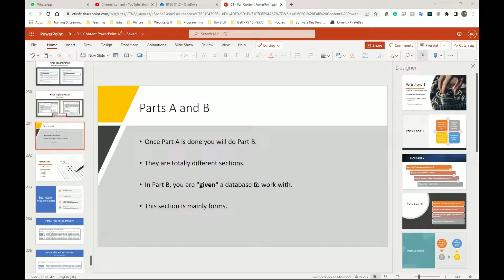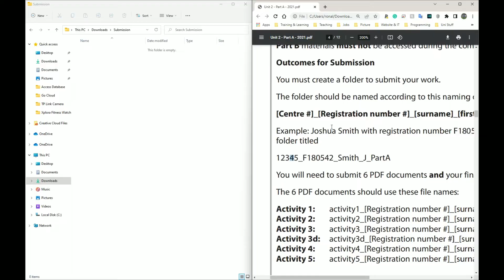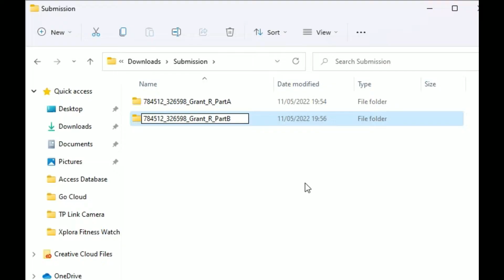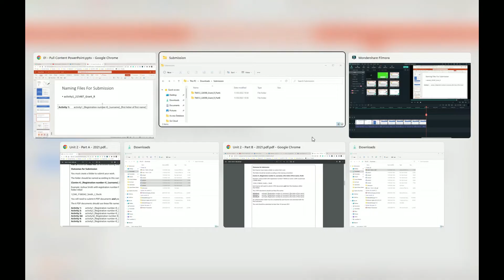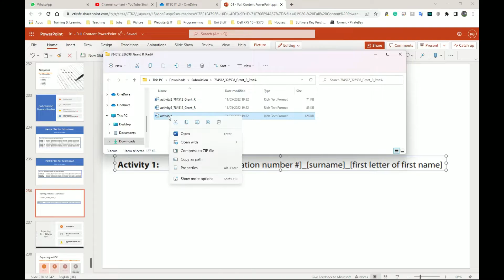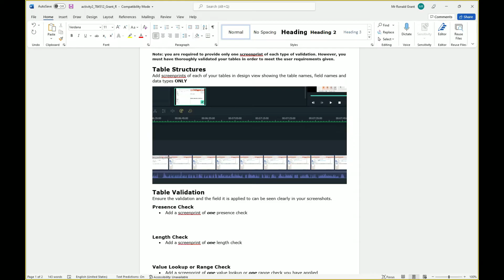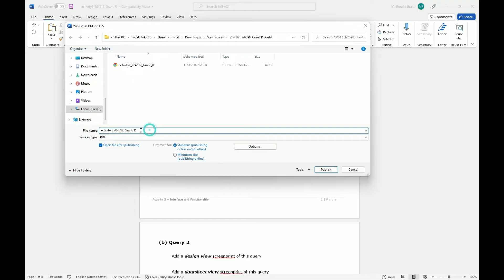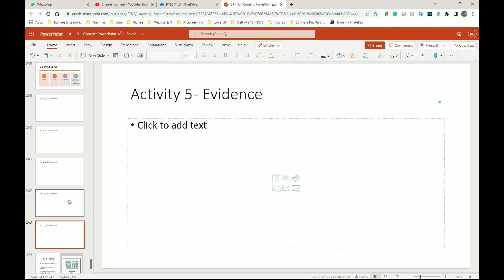BTEC Level 3 IT - Unit 2 Databases - TEMPLATES & HOW TO SUBMIT - Part 21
--- Units In Progress ---
Unit 1 - Information Technology Systems
Unit 2 - Configure Systems To Manage Information (MS Access Databases)

--- Incoming BTEC Level 3 IT Units ---
Unit 3 - Social Media (Word, Excel, PowerPoint)
Unit 4 - Programming (Python)
Unit 6 - Web Development (HTML, CSS, Dreamweaver)
Unit 9 - Project Management (Word, Excel)
Unit 11 - Cyber Security and Incident Management
Unit 14 - IT Service Delivery (Word, Excel)
Unit 17 - 2D and 3D Modelling (Adobe Substance 3D Modeller OR "Blender")

--- Also Incoming OCR AS/A-Level Computer Science ---
--- Also Incoming BTEC Level 3 Electronics/Electrical ---